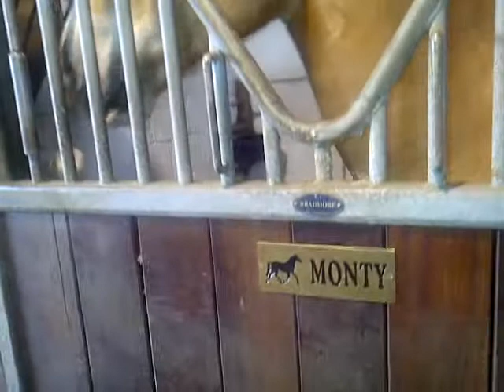Zach playing with his 'Lick Its'